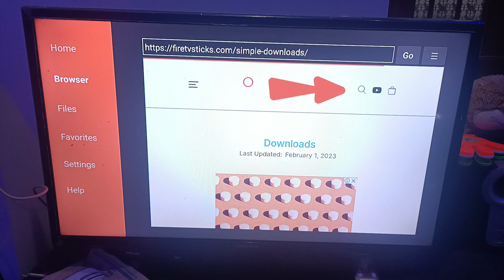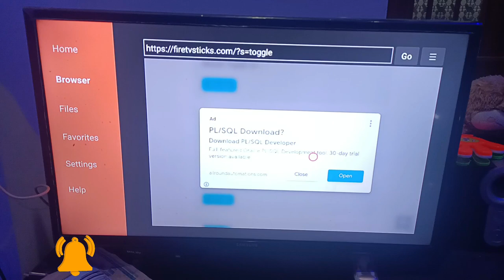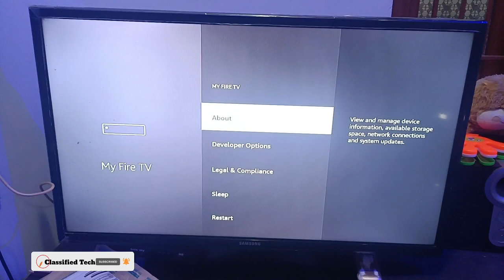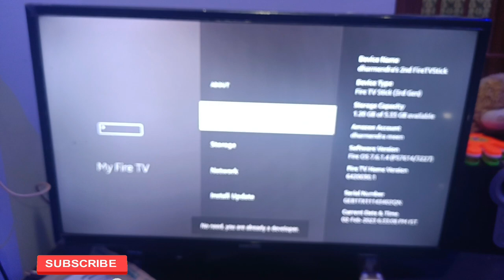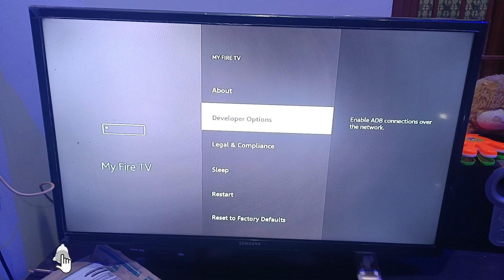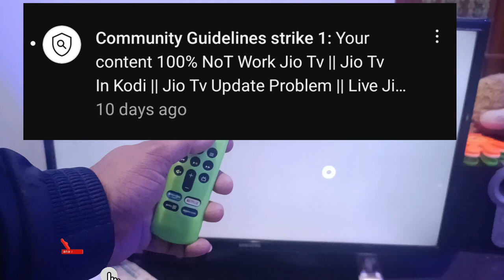Mouse Toggle App For Fire TV Stick | Install mouse Toggle App in Android TV ⚡ jio tv app problem ⚡🔥🔥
💡 Studio Lights

💻 My Laptop

🔧 My Tripod

🎥 Main Camera

🔋 Studio Green screen

🧣 Studio wallpaper

🔧 Best Mic For Recording

(Ravi Kumar)